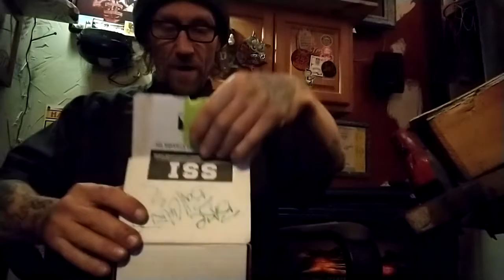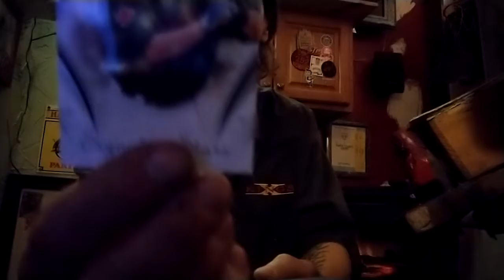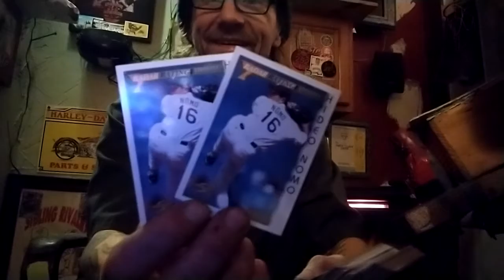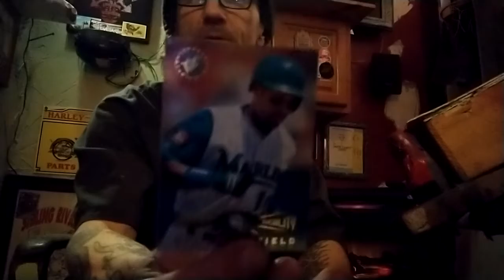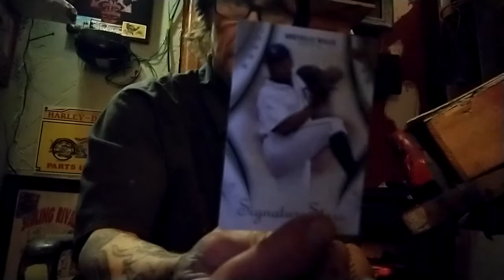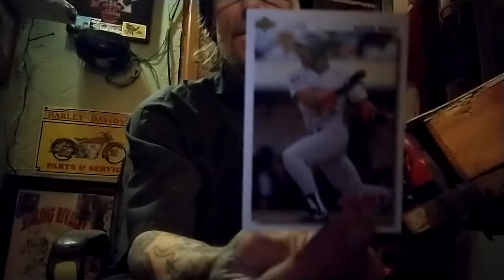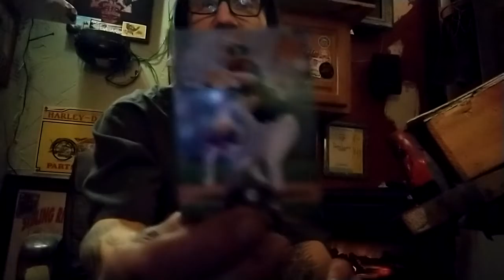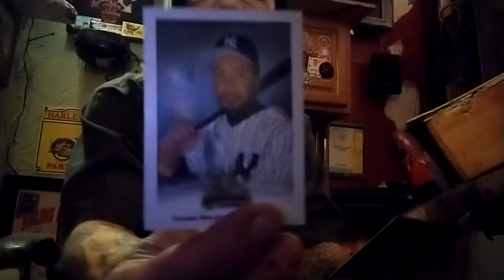#39) Baseball, Kingston & A Whole Bunch of "Nothing"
Finding boxes in the Attic stuffed with Great Cards...!!!